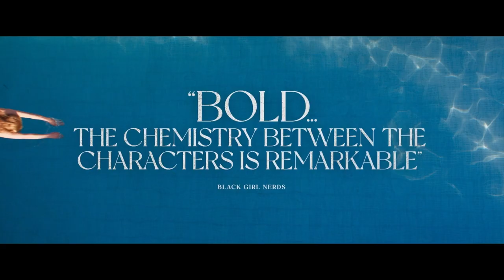The Forgiven – Trailer – SFF 22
Directed by John Michael McDonagh 2021 UK 117 minutes Unclassified 15+

Ralph Fiennes and Jessica Chastain star in this blackly comic study of clashing cultures by the inimitable John Michael McDonagh (The Guard, SFF 2011; Calvary, SFF 2014).

David (Fiennes), a drunken British surgeon, and his American author wife Jo (Chastain, Oscar winner, The Eyes of Tammy Faye, SFF 2021) are on the brink of separation. Still, they decide to attend an opulent party in Morocco’s Atlas Mountains hosted by gay couple Richard (Matt Smith, The Crown) and Dally (Caleb Landry Jones, Nitram). En route, David runs over a boy selling fossils by the roadside. Callously, David puts the body into his car, and drives on. Next day, the boy’s father arrives, demanding David accompany him to his son’s funeral in a distant village. But the party must go on... In ways only he can, McDonagh skewers the privileged while juxtaposing the lives of ordinary people in a neo-colonial society.